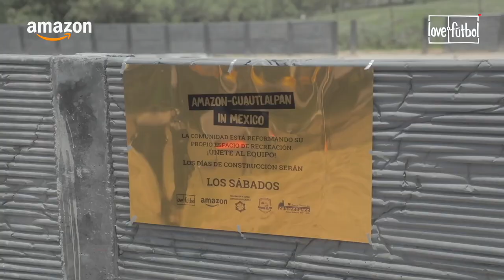Empowering Communities: Our 11th Mexico Sports Space with Amazon's Support!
We are thrilled to announce the opening of our eleventh field in Mexico, in the community of Santiago Cuautlalpan! ❤️

This field is not just a place to play, but a safe place where individuals can come together, participate in sports, and build a brighter future for the girls and boys of the community. 🌟

Together, we will continue to make a difference and strengthen communities through the construction of secure sports spaces. Thank you all for making this possible!